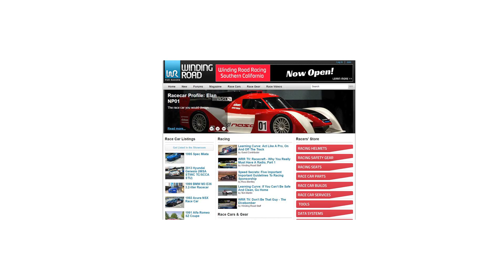2017 Chevrolet SS (6MT) - POV Night Drive (Binaural Audio)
MSRP: $46,625
415 hp at 5,900 rpm, 415 lb-ft of torque at 4,600 rpm
Engine: 6.2 L V8
Tire size: Front: P245/40R19, rear: P275/35R19